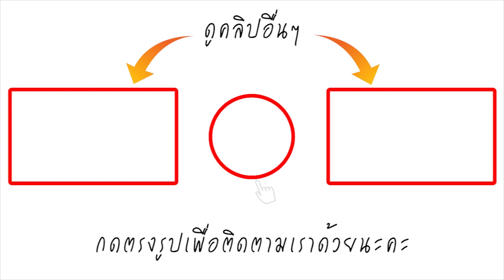ใกล้สุดทางแล้ว! แพท ณปภา เผยสถานะสามี เบนซ์ เรซซิ่ง พร้อมเปิดประโยคที่คุยผ่าน ห้องขัง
แพท ณปภา ตันตระกูล นางเอกชื่อดังของเมืองไทย และสามีของเธอ เบนซ์ อัครกิตติ์ วรโรจน์เจริญเดช ที่ปัจจุบันถูกจำคุกอยู่นับปี หลังจากที่เขาเข้าไผพัวพันกับ ยาเสพติด และล่าสุด แพท ก็ได้ออกมาเปิดใจถึงสถานะครอบครัว ที่ดูเหมือนจะถึงทางตันแล้ว หลังจากที่ผ่านมาเธอทำหน้าที่ทั้ง พ่อและแม่!